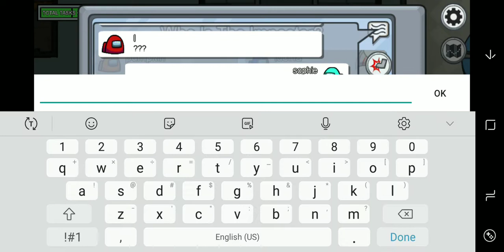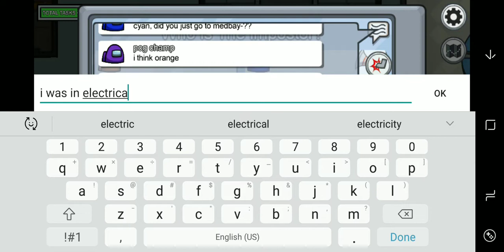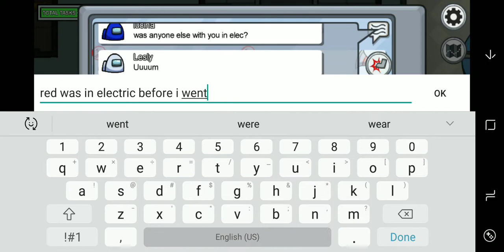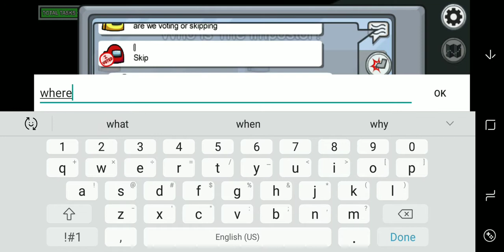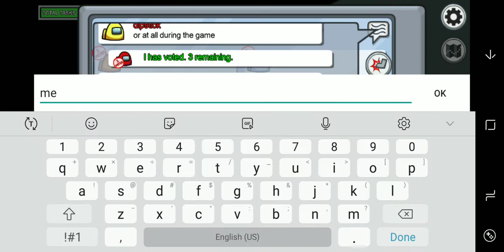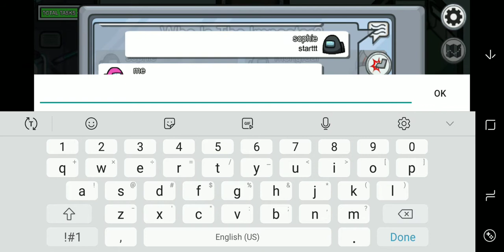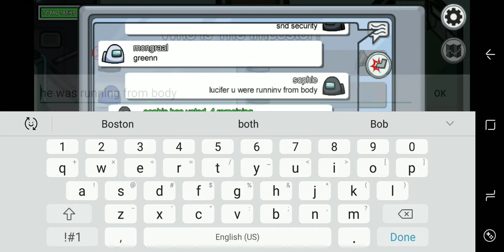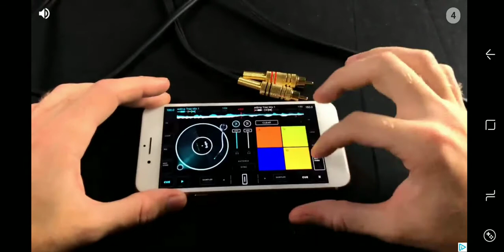playing among us 🙂